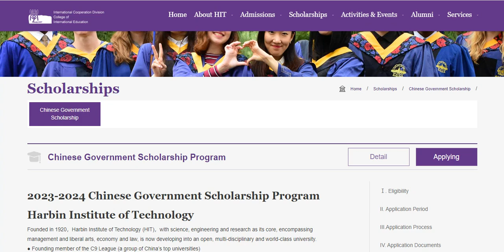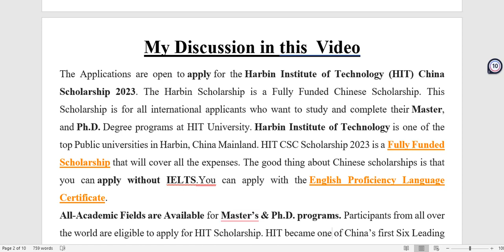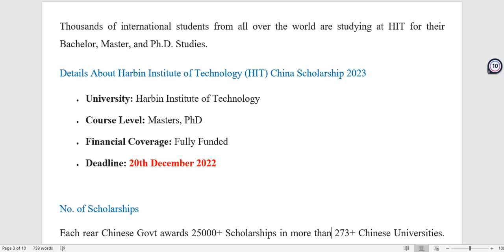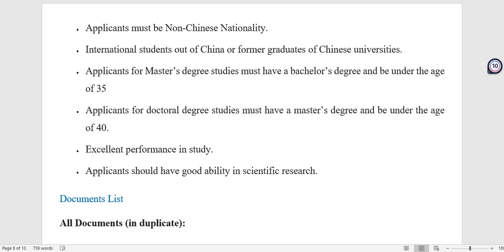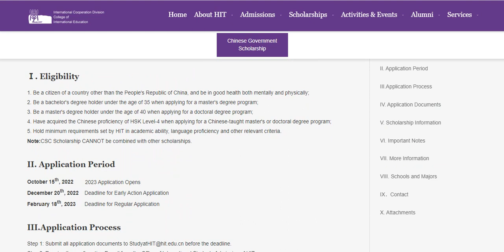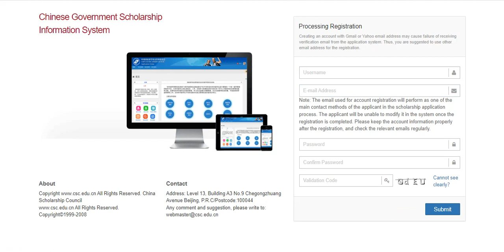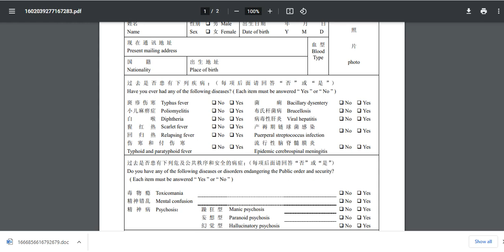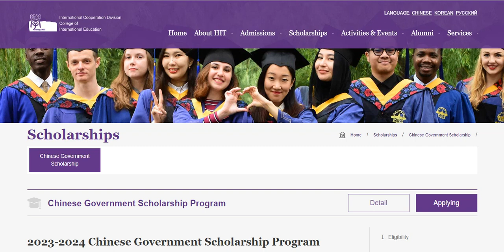Harbin Institute of Technology (HIT) | CSC Scholarship 2023-2024 | Chinese Government Scholarship.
Details About Harbin Institute of Technology (HIT) China Scholarship 2023
• University: Harbin Institute of Technology
• Course Level: Masters, PhD
• Financial Coverage: Fully Funded
• Deadline: 20th December 2022